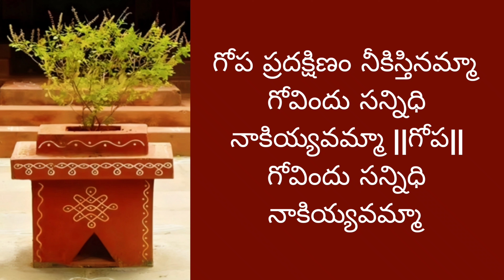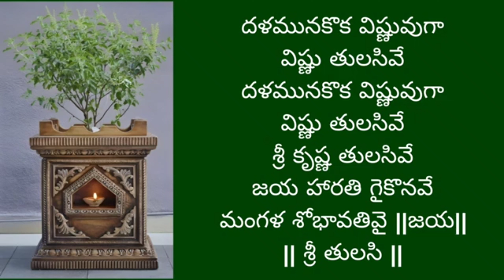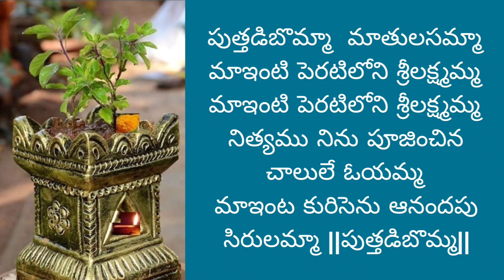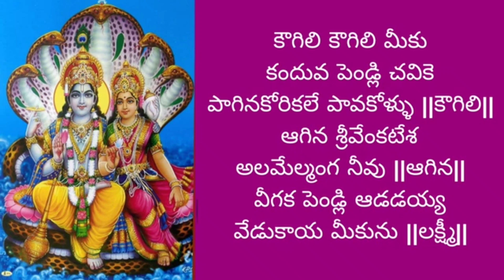తులసమ్మ పాటలు/thulasi matha songs by santhi sudha with lyrics#tulsi#karthikamasam#lakshmidevi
శ్రీ తులసి ప్రియ తులసి